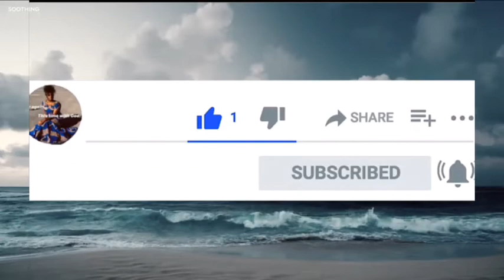Reflecting on Alive by Natalie Grant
Try Again...
This Time With God!

Hey Everyone! It's Queeen Agnes!